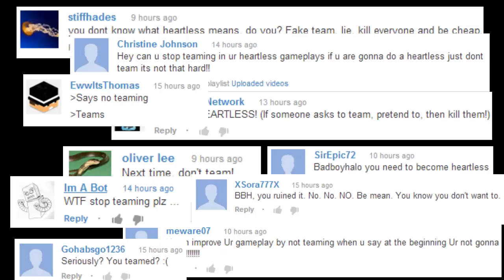Minecraft Hunger Games | No Mercy | No Teaming Allowed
A TRUE no teaming gameplay from start to finish I did my best to be heartless hope you guys like this bonus no kit gameplay :)

Music is by:
F777

I also use optifine to zoom in and to improve graphics download it